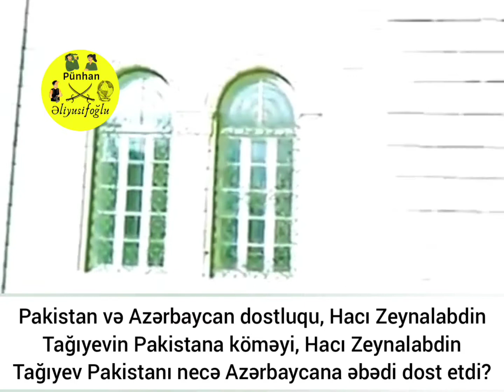Hacı Zeynalabdin Tağıyev Pakistanı necə Azərbaycana əbədi dost etdi?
Ölkəmizin Pakistanla münasibətlərinin tarixi qədim zamanlara dayanır. Pakistanın Multan şəhərindən olan tacirlər İpək yolunun üzərində yerləşən Bakıya gələr, aylarla burada qalar, ticarət edər, ya yollarına davam edər, ya da geri – öz ölkələrinə dönərdilər.

Təqribən 5 əsr bundan öncə Bakı xanları məhz Pakistandan gələn tacirlər üçün Multan karvansarasını  inşa etdirir (XIV əsrə aid tarixi memarlıq abidəsi olan karvansaray) . Beləcə, pakistanlı tacirlər  xalqımızın qonaqpərvərliyini bir daha anlayır və təqdir edir. Hələ də Multan tacirlərinin adını daşıyan bu karvansara hazırda İçərişəhər Milli Qoruğunda yerləşir və  mədəni-tarixi irs kimi Azərbaycan hökuməti tərəfindən  qorunur.

Bu, Pakistan-Azərbaycan dostluğunun tarixə keçən bir epizodudur. Təbii ki, iki xalqın bir-birinə olan xeyirxah münasibəti rəsmi və yazılı mənbələrdən uzaqda da mövcud idi, kim bilir, bəlkə daha da isti idi?!

Azərbaycanla Pakistan arasında mövcud olan strateji dostluq münasibətlərinin əsl səbəbini yəqin çoxları düzgün bilmir. Yəqin ki, Azərbaycanda bu sual  kimə verilsə ilk növbədə Pakistanın müsəlman ölkəsi olmasını əsas gətirəcək. Yaxud ən böyük müsəlman dövlətlərdən biri olan Pakistanın Azərbaycanla İslam Əməkdaşlıq Təşkilatında birlikdə yer almasını səbəb kimi düşünənlər olacaq.
Sirr deyil ki, Pakistan Azərbaycanın müstəqilliyini tanıyan ilk dövlətlərdən biri olub. Ona görə də bir çox insanlar Azərbaycan-Pakistan tərəfdaşlığının 1991-ci ildən sonra, yəni müstəqillik dövründə formalaşdığını düşünür.
Bu əlaqələrin əsasının qoyulması Azərbaycan xalqının böyük oğlu, tanınmış xeyriyyəçi Hacı Zeynalabdin Tağıyevin adı ilə bağlıdır. Belə ki, dahi şəxsiyyətin Pakistan xalqına etdiyi yaxşılıq iki ölkə və xalq arasında qardaşlıq münasibəti yaradıb. Belə ki, XX əsrin əvvəllərində Pakistan ərazisi Britaniya müstəmləkəsi olanda yerli əhali arasında kütləvi pandemiya yayılıb. İnsanlar bu ağır xəstəlikdən kutləvi şəkildə dünyasını dəyiışirdi.

Həmin vaxt azərbaycanlı milyonçu Hacı Zeynalabdin Tağıyev şəxsi vəsaiti ilə 300 min ampula peyvənd alıb indiki Pakistan ərazisinə göndərir. Bununla da pandemiyanın qarşısı alınır.
Hacı Zeynalabdin Tağıyev sadəcə yardımla kifayətlənmir, eyni zamanda problemi dünya ictimaiyyətinin diqqətinə çatdırır. Bu da öz növbəsində digər imkanlı, xeyirxah insanların və beynəlxalq təşkilatların problemlə ciddi məşğul olmalarına səbəb olub. Beləliklə də, Pakistan xalqı məhv olaraq yer üzündən silinmək təhlükəsini dəf edə bilib.

 Qədirbilən Pakistan xalqı 1947-ci ildə müstəqillik əldə etdikdən sonra bu faktı tarix dərsliyinə daxil edirlər.
Beləliklə, Pakistanda 1940-ci illərdən bu yana doğulmuş şəxslərin hamısı Azərbaycanı özlərinə doğma ölkə kimi tanıyır. Ona görə də bu gün də 200 milyonluq Pakistan xaqlı və dövləti Hacı Zeynalabdin Tagıyevin ruhuna dualar oxuyur. Qeyd edək ki, Pakistan indiyə qədər Ermənistanı suveren dövlət kimi tanımır və Dağlıq Qarabağ probleminə münasibətdə Azərbaycanı dəstəkləyir. Hətta aprel ayının əvvəlində cəbhədə ağır döyüşlər gedən zaman mediada Pakistanın 100 minlik ordusunun döyüş vəziyyətinə gətirildiyi barədə məlumat da yayılmışdı.
Tağıyevdən miras qalan  xeyriyyəçilik ənənələri bu gün də qorunub saxlanılır. 2007-ci ildə Pakistanda baş verən zəlzələ zamanı Pakistan Azərbaycandan böyük yardım aldı. Hətta zəlzələdən dərhal sonra Prezident İlham Əliyevin tapşırığı ilə Azərbaycandan qırx həkim, xeyli dərman, tibbi avadanlıq və təlim keçmiş xilasedici dəstə Pakistana göndərildi. Eyni zamanda, Pakistana 1,5 milyon dollar həcmində maddi yardım ayrıldı.
Heydər Əliyev Fondu da dost ölkədəki təbii fəlakətə diqqətsiz qalmadı. Fond Müzəffərabad şəhərinin Rara qəsəbəsində orta məktəb tikdirdi. 2008-ci il fevralın 9-da Heydər Əliyev Fondunun tikdirdiyi məktəb  şagirdlərin ixtiyarına verildi.
1993-cü il aprelin 30-da Ermənistan – Azərbaycan Dağlıq Qarabağ münaqişəsi ilə bağlı BMT Təhlükəsizlik Şurasının 822 saylı qətnaməsinin qəbul edildiyi iclasa Pakistan sədrlik edib.

“Azərbaycan Respublikası və Pakistan İslam Respublikası arasında Əməkdaşlıq haqqında Müqavilə” 1995-ci ildə imzalanıb. Həmin vaxt dost ölkənin prezidenti  Sərdar Faruk Əhməd Xan Leqari Azərbaycanda rəsmi səfərdə olub. Səfər yüksək səviyyədə keçib və iki ölkə arasında bir sıra sənədlər imzalanıb. Həmin sənədlərdən biri də  Azərbaycan Respublikası Hökuməti ilə Pakistan İslam Respublikası Hökuməti arasında Azərbaycan-Pakistan Birgə Komissiyasının yaradılması haqqında Protokol idi. Azərbaycan dövləti
Cammu və Kəşmir məsələsində Pakistanı dəstəkləyib.

– Pakistanda 2010-cu və 2011-ci illərdə baş verən daşqınlar zamanı dəyən ziyanın aradan qaldırılmasına 1 milyon dollar həcmində yardım edib.

– Pakistana müxtəlif sahələrdə kiçik həcmli humanitar yardımlar göstərib.

– Pakistan Senatının Xarici İşlər Komitəsi 2012-ci il fevralın 1-də Xocalı soyqırımını tanıyıb.